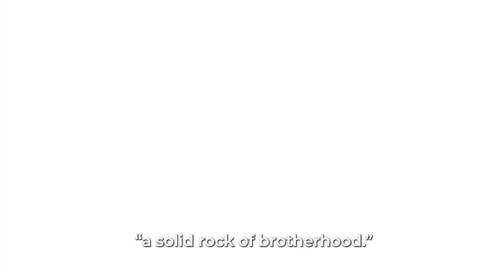The Dream and the Legacy of Dr. Martin Luther King, Jr.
Nearly 60 years ago, Dr. King told us about a dream he had for our nation. Together we can build a New York City that is a shining example of that dream.